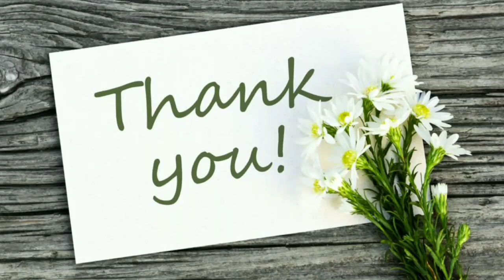"ထားလိုက်ပါ" သီးချင်းကို ဇာတ်ဝင်တေးအဖြစ် 3သိန်းနဲ့ရောင်းလိုက်တဲ့ Annoni mus